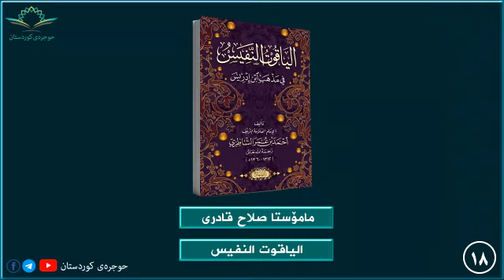الياقوت النفيس ١٨ م صلاح قادری